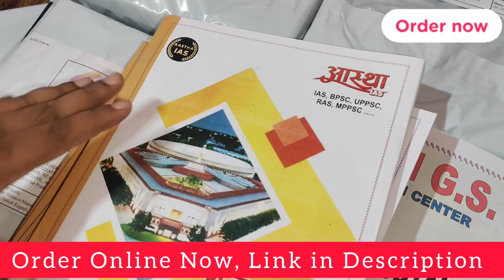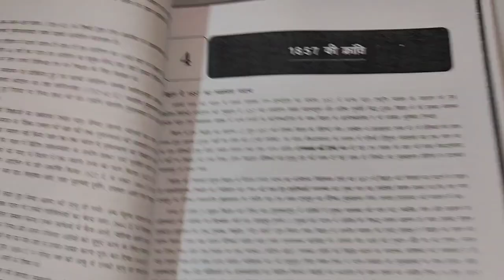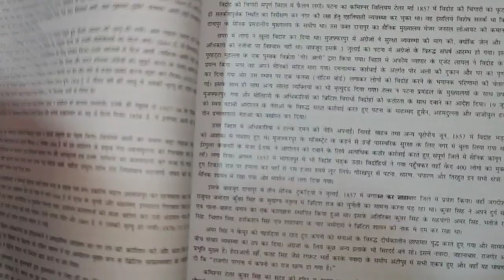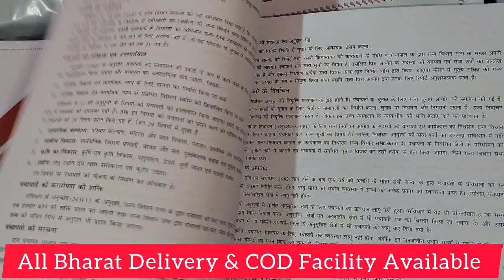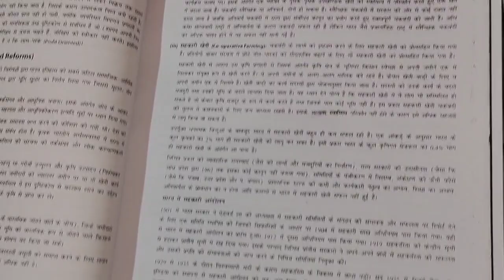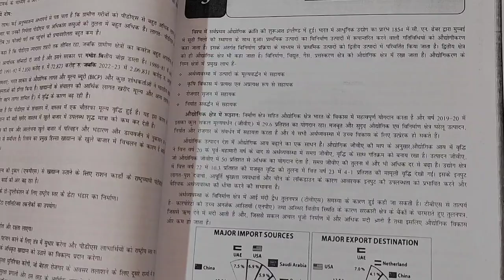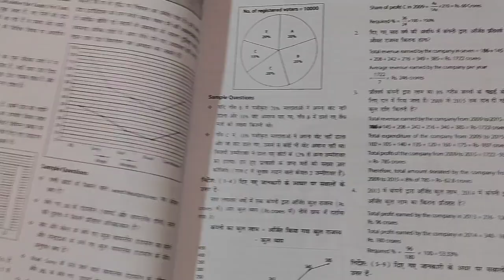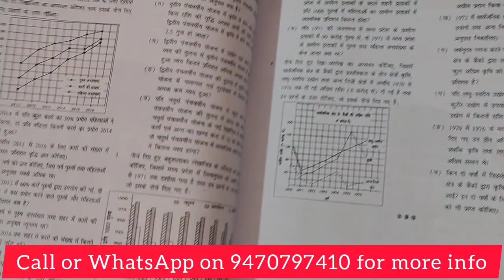Aastha IAS BPSC Mains Class Notes (2023) | Aastha IAS BPSC Mains (GS Paper 1 & 2) Classroom Material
BPSC Mains Class Notes (GS Paper 1 & 2) Order Online Now

BPSC Mains General Studies Class Notes Paper 1 & 2 by Aastha IAS is complete material for the mains examination. Aastha IAS BPSC Mains Class Notes contains 6 booklets of GS Paper 1 & Paper 2. These booklets include Data Interpretation, Science & Technology, Indian History, Art & Culture, Indian Polity, Indian Economy, Indian Geography.

These booklets cover the entire syllabus of Mains Examination of GS Paper 1 & 2. BPSC Mains Class Notes by Aastha IAS is in printed format and it contains the latest and updated content. Aastha IAS is a premier institute for the preparation of Public Service Commission Examinations like UPSC, BPSC, JPSC, MPPSC, & other civil services examinations.

Download the Student Saathi App for NCERT Based Test Series & Foundation Courses